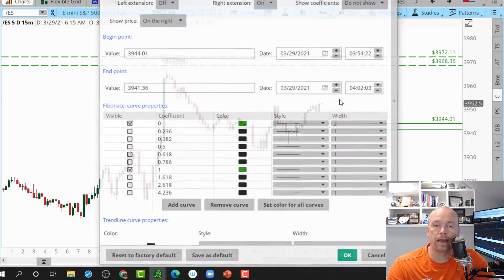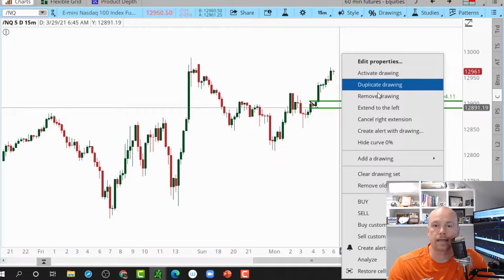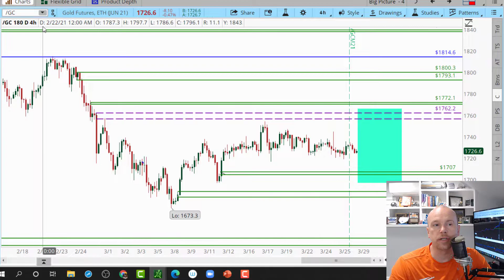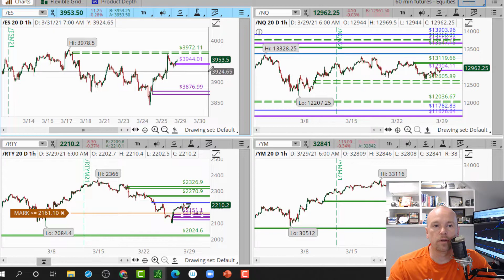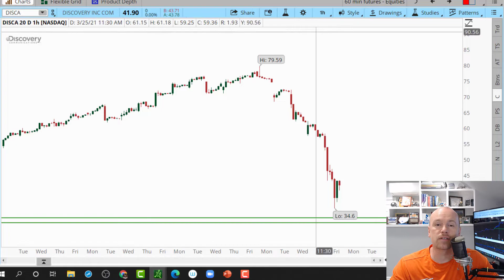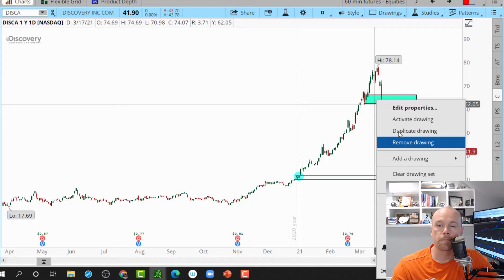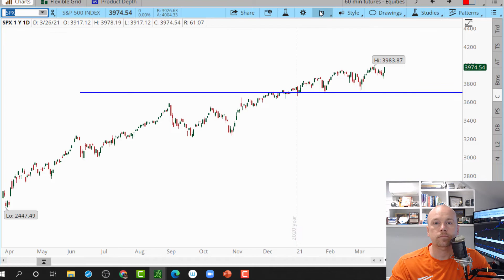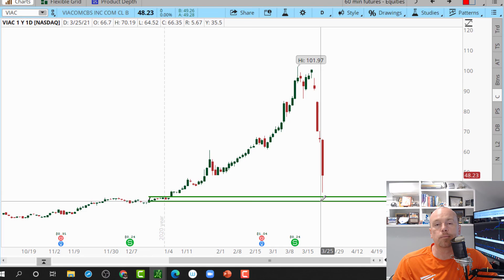Discovery and Viacom Stock Movement - Daily Market Commentary - (03/29/2021)